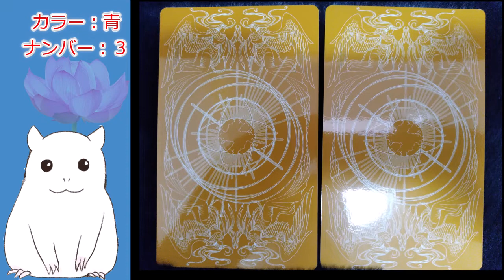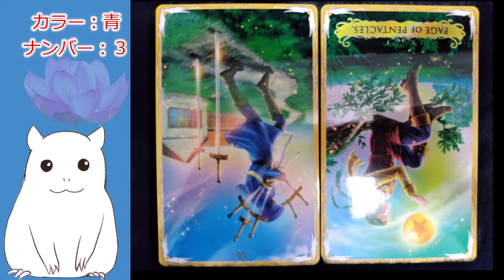【ゆっくり】本日の占い・今日のアドバイス【見た時がタイミング】